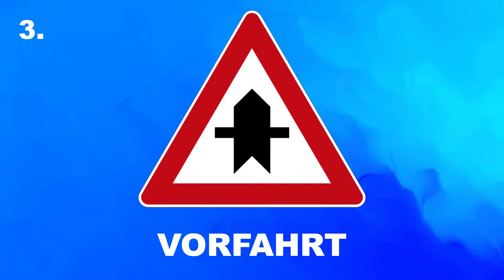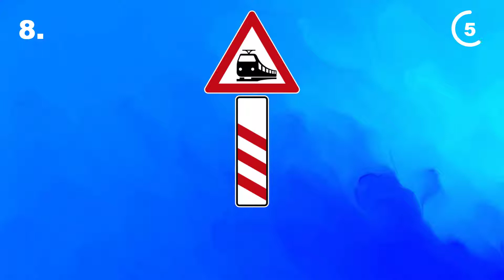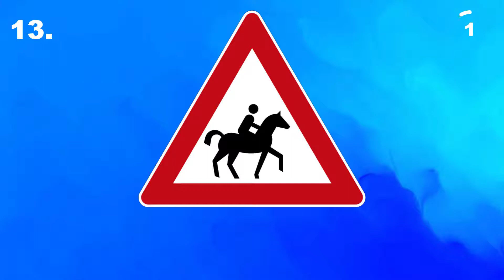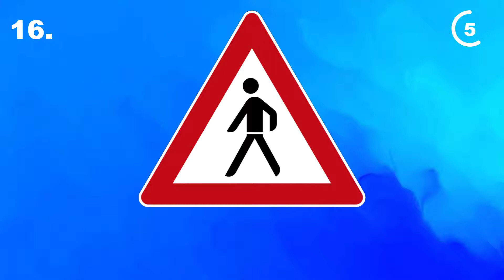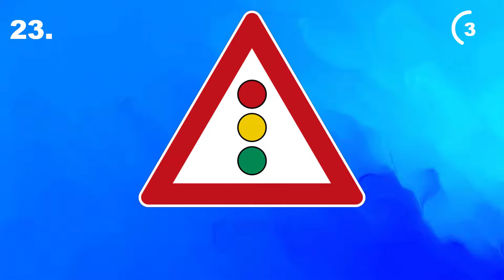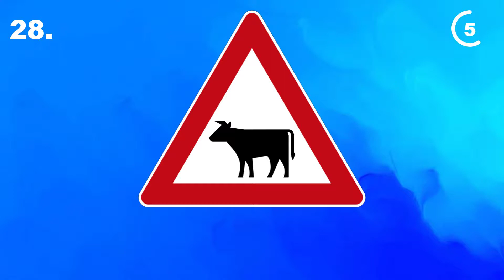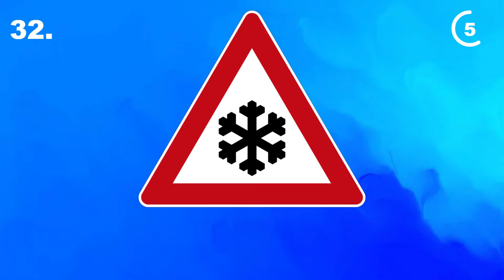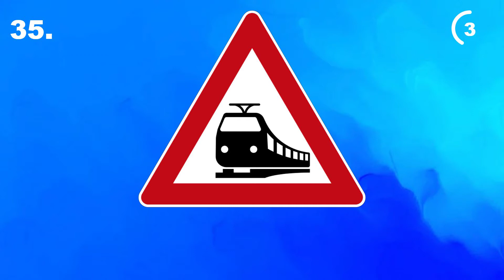Gefahrzeichen Quiz (Verkehrszeichen)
Wie gut kennst du die Gefahrzeichen in Deutschland?
Vielleicht möchtest du für die Führerschein Theorieprüfung lernen?
In diesem und anderes Videos sehen Sie deutsche Verkehrszeichen aus verschiedenen Kategorien wie: Gefahrzeichen, Vorschriftzeichen, Richtzeichen oder Zusatzzeichen.

Auf diesem Kanal finden Sie viele Quiz- und Testvideos zum Allgemeinwissen oder andere Kategorien wie Geographie, Landkarte, Flagge, Geschichte oder Natur. Wenn die Zeit abgelaufen ist, sehen Sie die Antwort.